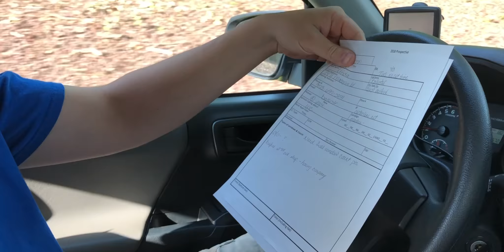Counting residential windows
My last day hanging out with All County Window Cleaning. Peter freaks out about the store WiFi, I go window counting with Dave on a residential bid and I shoot some small guns with Tyler and Trevor.